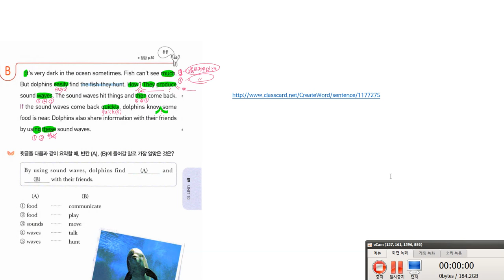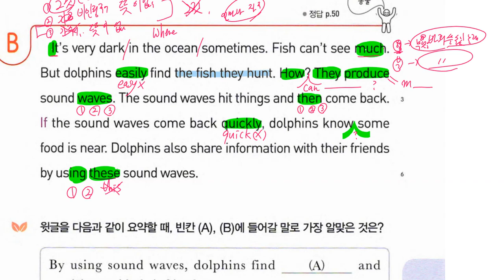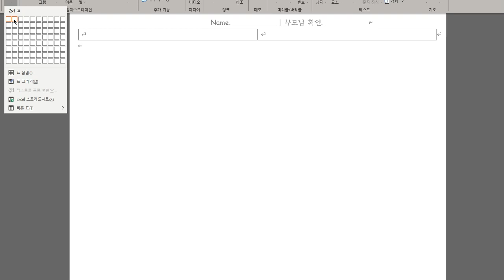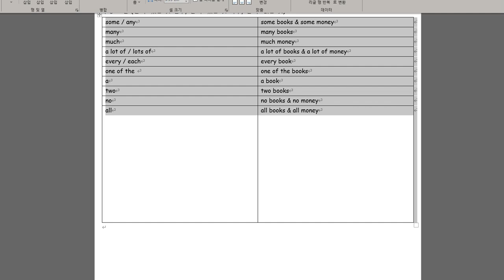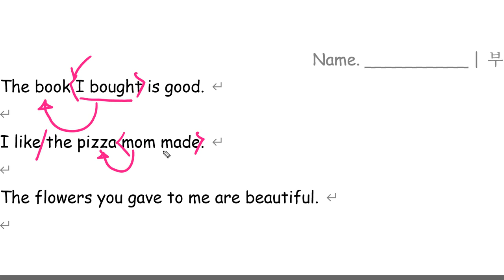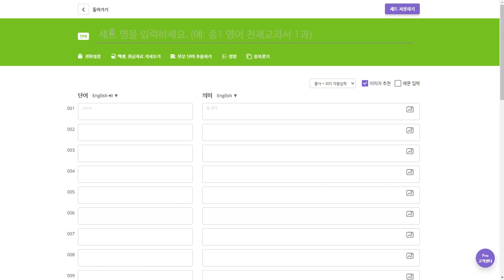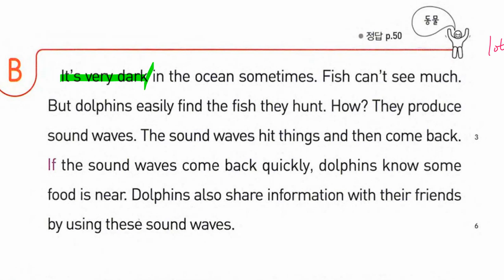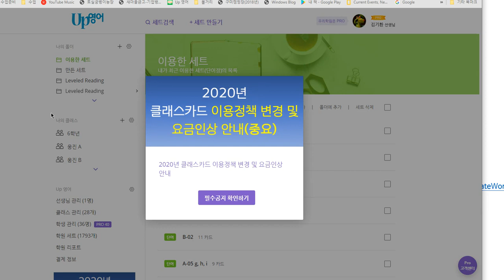초6 2019 12 26